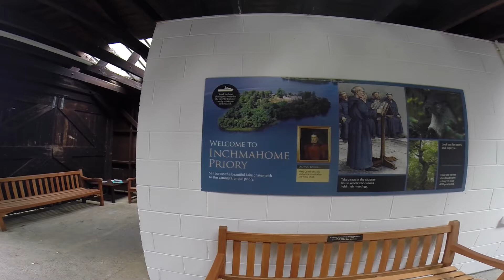Lake of Monteith Scotland